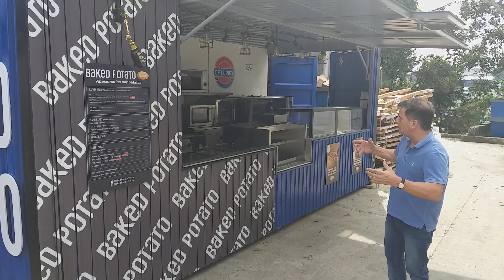Container para Cozinha – Container para Fast Food - Container Delivery - Container para Restaurante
Containers customizados para atender cozinhas profissionais, loja de fast food, cafés, bares, restaurantes e operações de delivery com pontos de água, esgoto, elétrico, ar condicionado e gás, podendo ser fornecido com isolamento térmico ou refrigerado para temperaturas até -21° C, construído a partir de containers marítimos seminovos.

Modelo:
Container 10 pés: C 3 x L 2,5 x A 2,6 m.
Container 20 pés: C 6 x L 2,5 x A 2,6 m.
Container 40 pés: C12 x L 2,5 x A 2,6 m.
Departamento técnico Eng. Jose Marcos.